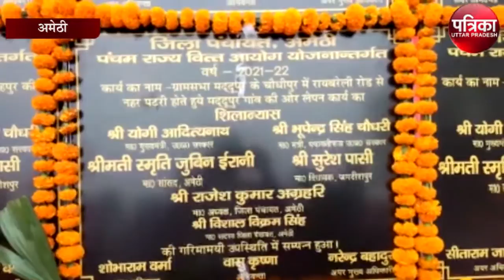केंद्रीय मंत्री स्मृति ईरानी ने विकलांगों को कंबल देकर किया कार्यक्रम का शुभारंभ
अमेठी राघव राम सेवा संस्थान द्वारा आयोजित रजाई एवं कंबल वितरण कार्यक्रम  में राजनीतिक हस्तियों का जमावड़ा दिखाई दिया। केंद्रीय मंत्री स्मृति ईरानी बतौर मुख्य अतिथि कार्यक्रम में मौजूद रही।स्मृति ईरानी ने एक विकलांग को कंबल देकर कार्यक्रम का शुभारंभ किया। राघव राम सेवा संस्थान द्वारा असहाय लोगों की मदद के लिए एक करोड़ रुपए का प्रतीकात्मक चेक देकर स्मृति ने सहयोग राशि वितरण का शुभारंभ किया। वृहस्पतिवार को स्थानीय राम लीला मैदान में कंबल एवं रजाई वितरण कार्यक्रम में पहुंची स्मृति ईरानी ने अमेठी वासियों से भावनात्मक रूप से जुड़ने का प्रयास किया।उन्होंने मंच से अमेठी की जनता से अपने पारिवारिक रिश्ते की बात की बात का हवाला दिया।